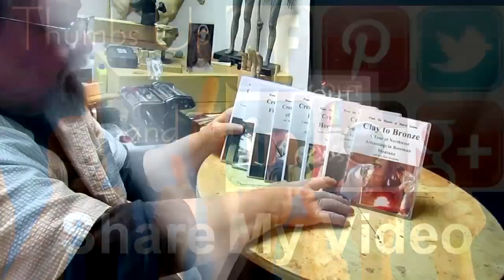I Begin Fleshing in the Warrior's Legs